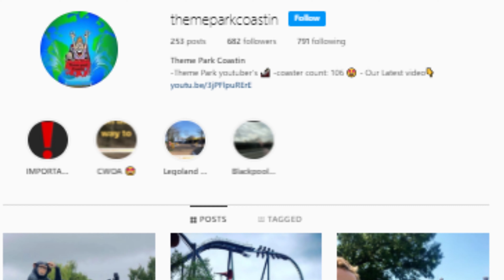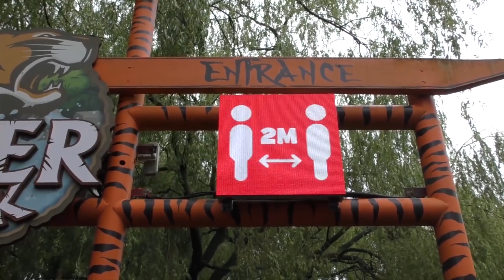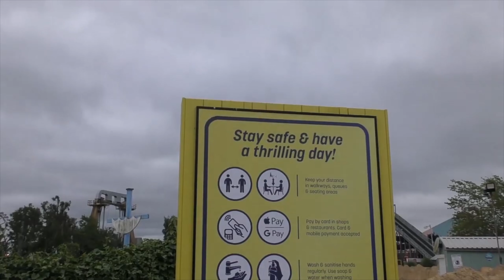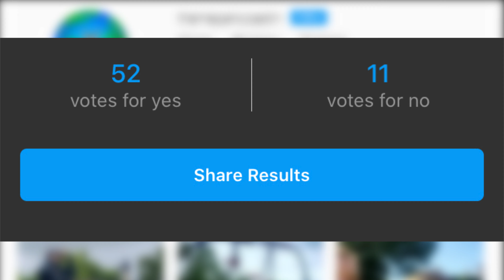Is it Safe To Return to Theme Parks During Covid 19? - UK and USA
Theme parks around the world have now reopened but are they safe to head too. If you are wondering that question join me today as I go through all of the conditions and safety measures that the parks have done.
Video stars
Tom Derrick